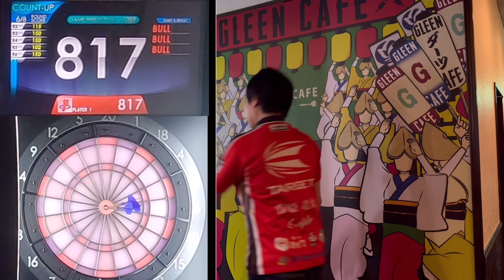【ダーツ】プロダーツプレイヤー有原竜太がハウスダーツでカウントアップに挑戦！たった◯回で1000点超え！？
あーりーちゃんねる

＼インターネットコミックスカフェ 快活CLUB／

＼ダーツスクール　S.C. Darts School大森校／

＼オンラインダーツショップ　ダーツハイブ／

【プロダーツプレイヤー有原竜太　戦歴】
戦歴：SOFT DARTS PROFESSIONAL TOUR JAPAN
2022年年間ポイントランキング 1位
2021年年間ポイントランキング 3位
2019年年間ポイントランキング11位